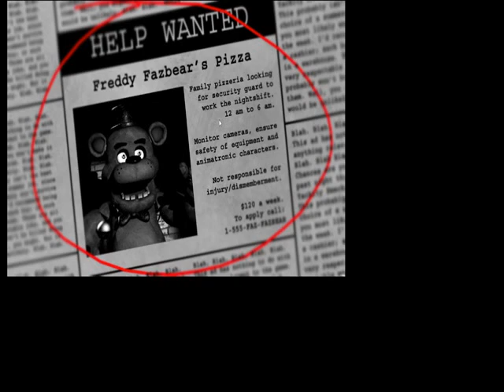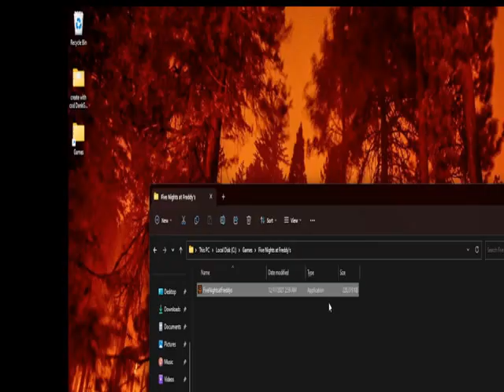Fnaf gampley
Epic